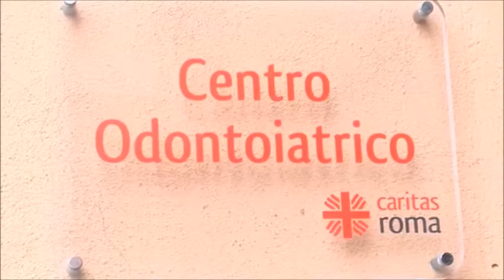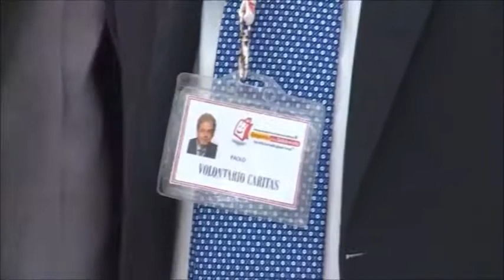Il premier Gentiloni alla Caritas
Il 1° settembre, il presidente del Consiglio dei Ministri, Paolo Gentiloni, ha visitato la Cittadella della Carità “Santa Giacinta” della Caritas di Roma. Accompagnato dal vescovo Angelo De Donatis, vicario del Papa per la diocesi di Roma, e da monsignor Enrico Feroci, direttore della Caritas diocesana, il premier ha incontrato gli ospiti, gli operatori e i volontari dei diversi centri di accoglienza presenti nella Cittadella. In particolare, il primo ministro ha visitato l’Emporio della Solidarietà, il primo nato in Europa che Gentiloni ha visto nascere quando era amministratore della Capitale nel 2008, la casa di accoglienza per senza dimora e il Centro Odontoiatrico Caritas.